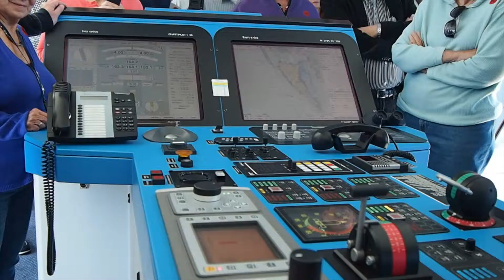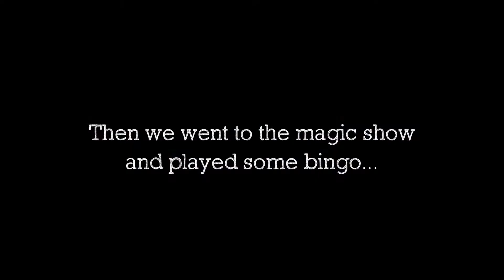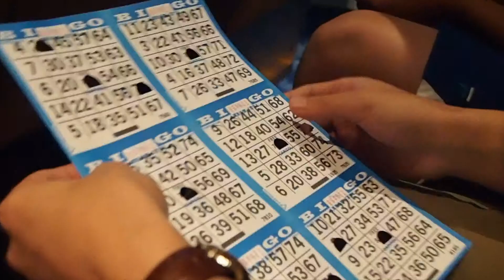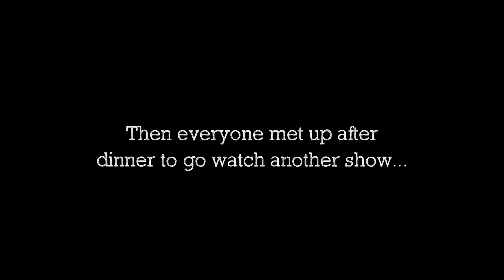BINGO, MAGIC SHOWS, AND 007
Day seven of the Woodward/Parazo trip to Alaska.